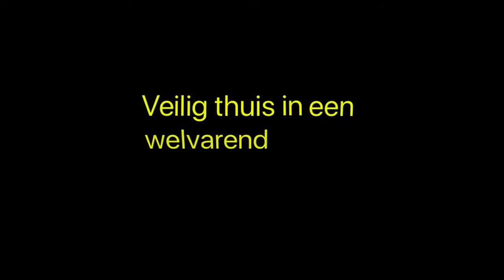2018 Campagne Frederik 720